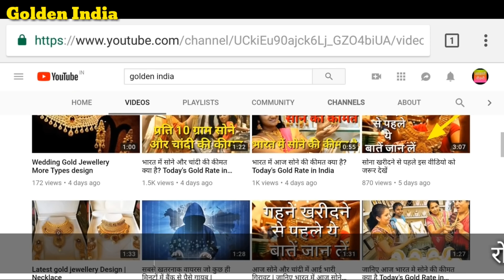जानिए सोने और चांदी के दाम | Today's Gold And Silver Rate In India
aaj sone or chandi ki kimat Kya hai?
Hindi news
gold and silver rate
kitna sasta hua Sona
Sona chandi rate in India
Mumbai, Delhi, Kolkata, Bharat, rate Sona chandi